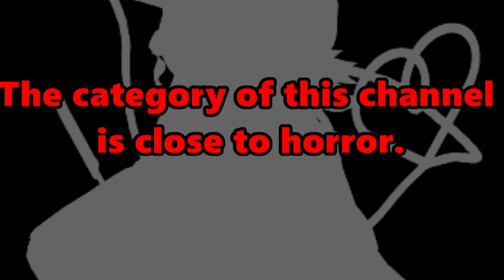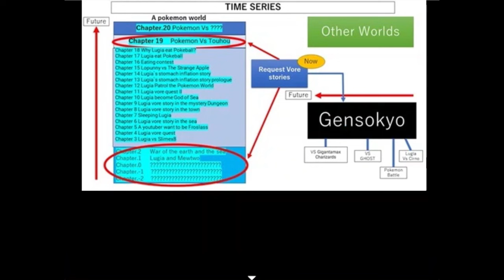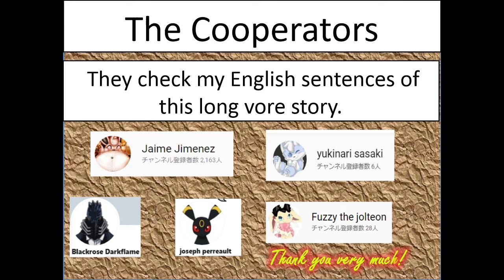Requested Vore Stories Game 【Stage28 Easy】Horror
Pokemon Credit: Nintendo/Game Freak
Touhou Project Credit: Team Shanghai Alice

MMD Model
☆Pokemon☆
By ChrisTheDragoon
Arceus Dialga Palkia Giratina
By CelestCSilvari...Zorua Cyndaquil Totodile Lapras Espeon Marshtomp Raichu Mew Scyther Vaporeon Lapras Mewtwo Whisper Rattata Suicune Eevee Mudkip Goodra Flygon Miltank Cubone Pidgeotto Zoroark Lickitung Slowpoke Squirtle Umbreon Ditto Sandslash Tyranitar Crononaw Arbok Charmander Leafeon Jolteon Kraby
By  TheBen and CelestCSilvari...Jigglypuff
By MMDSatoshi...Lugia Pikachu Farfetchd Greninja Riolu Snivy Latios Feraligatr Riolu
By Liothestitch...Zekrom Rikou Entei
By kaahgomedl...Aggron Dragonair Manectric Kommo-o
By GuilTronPrime...Smeargle Scorbunny Serperior Primarina
By GuilTronPrime...Ampharos Rowlet
By Cosmogriff...Fletchling Decidueye
By MMDCharizard...Tyrantrum
By cherrysan94...Lucario
By "ORAS Salamence ripped by TheModerator/rigged by Nintendraw"...Salamence
By Nanashione...Umbreon(Zeke) , Espeon(Sabrina)

☆Touhou Project ☆
〇Komeiji Koishi   by anek
〇Daiyousei  by えと
〇Yukari Yakumo  by  Goma-bou D/arlvit
〇Eiki Shiki, Yamaxanadu   by  ゴマボウ
〇Niwatari Kutaka   by  schwarz
〇Okina Matara   by  schwarz
〇Dragapult  by  probablyNotMeme

☆Others☆
〇Bridge Worm by MrWhitefolks
〇Comodos https by  Tokami-Fuko
〇SCP-173 by クリアクロス
〇Rodan  by MMDCharizard
〇Godzilla  by MMDCharizard

☆ Items☆
〇Scarf                                      by ろっし(rossi)
〇Johari Mirror                        by ホンメイ(Honemei)
〇Pikachu's or Cyndaquil's Scarf             by ろっし / ビリヤードP
〇Lucario's cap         by うなぎ
〇Lucario's cape       byキノコル
〇Lucario's bag         by mato
〇Wathc of Ben10_Omnitrix     by ultimate44
〇Lucario/Cyndaquil head flower_Peach flower     by EJE
〇Mario Hat　　　by wingplayer
〇Star necklace     by KEITEL
〇Goggles               by ロウロー
〇flask　　　　　 by 七篠権平衛
〇ribbon                  by アリーナ@鬱霊夢
〇Clownpiece's hat by moto
〇Tda_Down jacket by 潮井イタチ
〇Mimi's Miko's cloak by  キノコル(kynokoru)
〇Silver Edge　           by claisen
〇Mob Glasses           by モノゾフ
〇Koihsi’s knife           by  anek
〇首輪(collar)　         by WYKP
〇ax                              by azuma
〇caliber                      by claisen
〇甲冑(Armor)            by --
〇注射器(Syringe)      by ナオユキ エグチ

☆Stage☆
〇胃モデル(Stomach) by 雲八 祥吉
〇触手生物の体内っぽいなにか  (Inside of Tentacle)  by  DiSK
〇空が見える森　（Forest）                                           by  ニクムニ
〇Beehive島 （island)                                                        by STONE
〇青空に線をひく飛行機雲(sky)                                      by 元就
〇夜の森(Forest)                                                                 by 怪獣対若大将P
〇研究所っぽいステージ本家 (Laboratory)                    by しろこ
〇森の池ステージ(Forest with pond)　                          by  夏凛様
〇森の池ステージ(Forest with pond)　　　　　　　 by  パラッP
〇忘却の森　　　　　　　　　　　　　　　　　　 by ぐず
〇ある部屋　                                                                     by 銀匙P
〇地下道　　　　　　　　　　　　　　　　　　　by Halmikan
BGM
〇Pokemon Battle RS

Effect Sound
〇OtoLogic
〇戦闘！こいし(原曲ハルトマンの妖怪少女)　by sou1
〇U.N.オーエンは彼女なのか?アレンジ nc142300　by 鉛筆のミヨシノ
〇Pokemon BW Touhou arrange by くろしろ(Kuroshiro)

Pokemon voice
〇ひこちゃんず